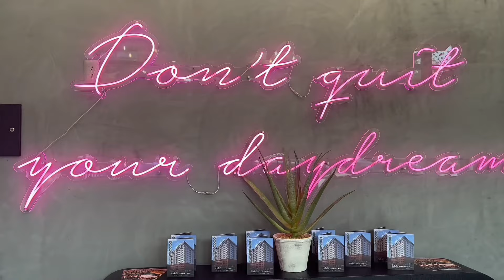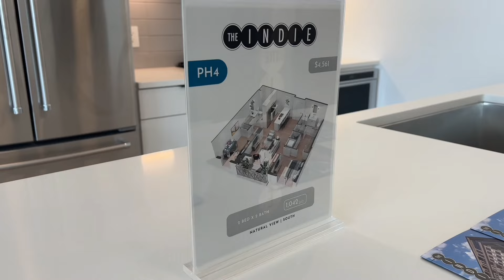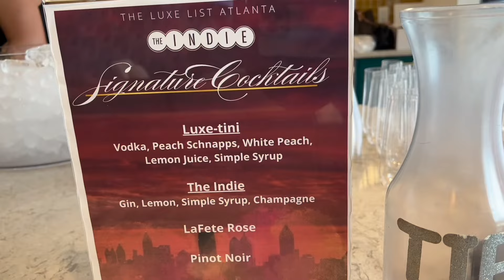Living Alone & Single in my 30s | Atlanta PenthouseTours | Apartment Decor Shopping |More Life 🤍 ep1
Heyy ladies! Join me on my new vlogging series “Living Alone & Single in my 30s” as I share everyday vlogs, self-care tips, solo adventures, and real conversations that empower us to thrive in our independence. Let’s create a safe space where we can love ourselves, grow together, and explore the beauty of living life fully—just as we are.